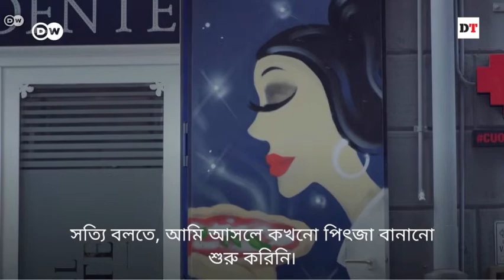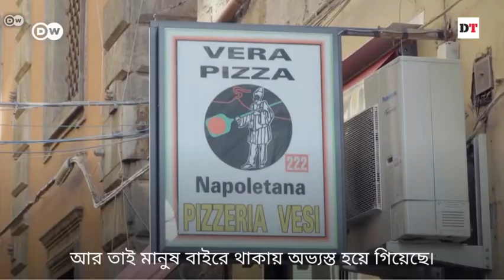নেপলসের শেফদের তৈরি আসল ইতালিয়ান পিৎজা | Dhaka Tribune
সত্যিকারের পিৎজা মার্গারিটা যেন সরলতার প্রতীক। কিন্তু এর অপরিহার্য উপাদানগুলো কি কি? খাবারটির উৎপত্তি ইতালিতে। পিৎজার রান্নাঘরে নেপোলিটানদের জাদু দেখে নিন!